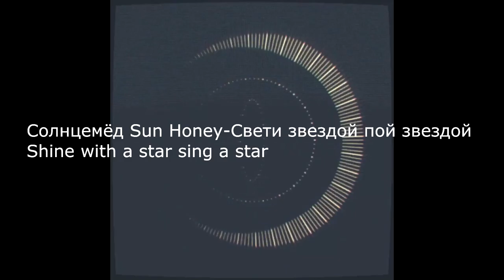Солнцемёд Sun Honey Я возьму этот мир I will take this world